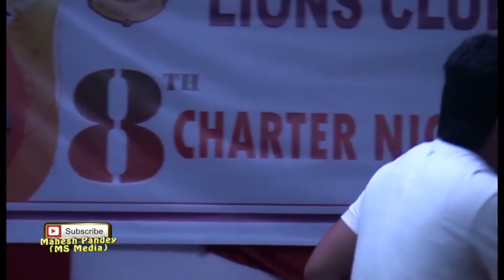New Nepali Pop Song 2073/2016 Timro Ghar Chachari (तिम्रो घर चांचरी ती पर होईन र) Stage Virsion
This Video is Made By MS Media House.